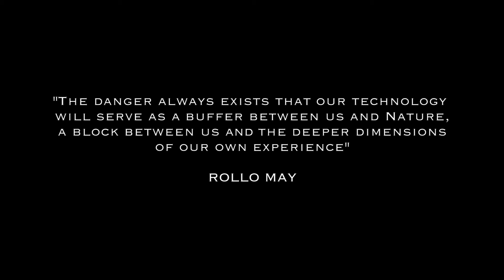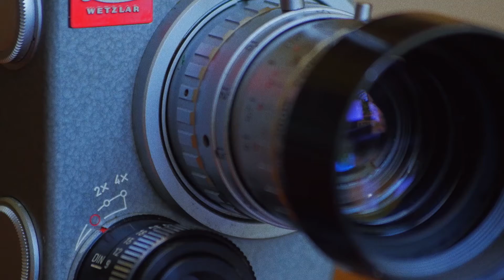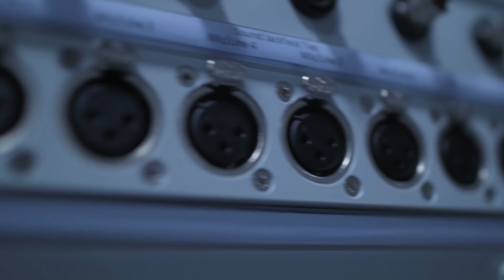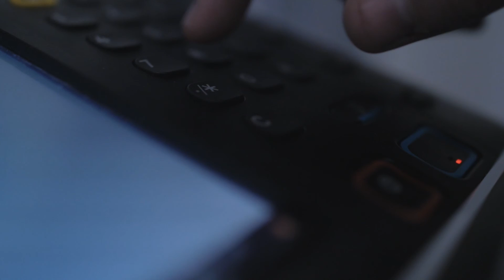More Than Machines I 2017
Poetic documentary exploring humanities development and exposure to technology.